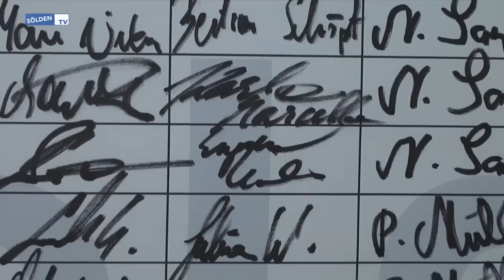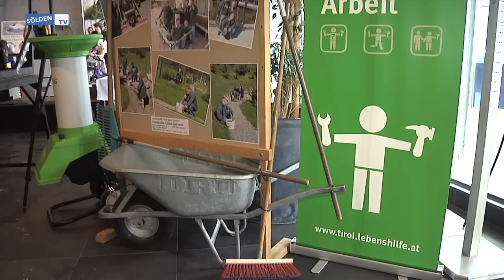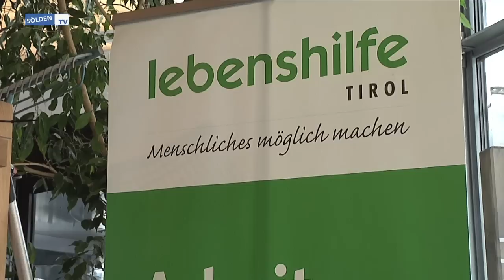24 h spinning für den guten Zweck